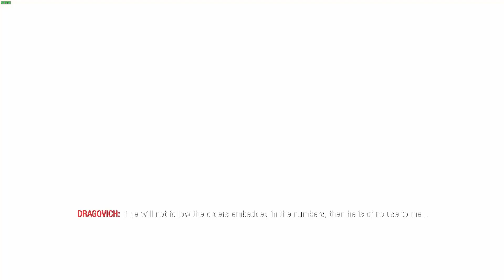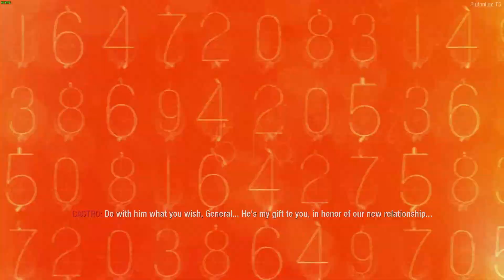Call Of Duty Black Ops - Mason finally figures out what the numbers mean and where they come from.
Context:
After Hudson and Weaver try attemptlessy to figure out where the broadcast is coming from by trying to interrogate Mason since the numbers were implanted in his body during his time in vorkuta they finally figure it out after Hudson play's the broadcast one more time to Mason and Mason searches throught his memories.

(NOTE:THE BLACK OPS SERIES HAS NOT STARTED YET BY ME SO THIS VIDEO ISNT MEANT TO START THE BLACK OPS SERIES SO THANK YOU FOR UNDERSTANDING).

Full Credits:
M4sked:Inspired Intro and Outro by Him.
Boards Of Canada:For The Music:
Rodox Video
I will get it Tattoted.

(If you wonder why i added a Google drive Link is because The Website of the Wallpaper where i got it has gone offline since for a while so i decided to add a Google drive link to make it easier finding it).

I DO NOT OWN ONE OF THESE OR CREATED ONE OF THESE STUFF ALL STUFF BELONG'S TO IT RIGHTFUL AND RESPECTFUL OWNER!!

Thumbnail Or Image Photoshopped With Wondershare Filmora 12.

Pc Specs:
Graphic Card:NVIDIA GeForce GTX 1050.
Cpu:Intel(R) Core(TM) i7-2600K CPU @ 3.40 GHz.
Memory:8 GB RAM (7.91 RAM Usable)
Resolution:1920x1080 75Hz.
Operating System:Windows 10 Pro.

Next Video:Call Of Duty 4 - Modern Warfare - Safehouse Mission (Part 8).